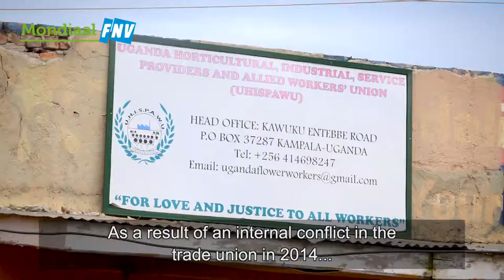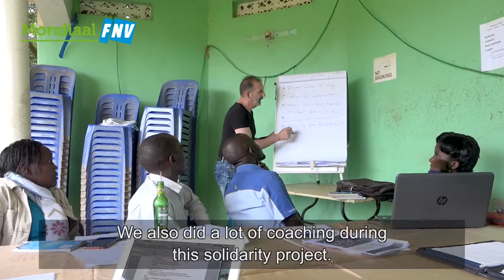Towards a higher salary thanks to social dialogue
Uganda is the third largest flower exporter in Africa.
Many flower companies are under Dutch management.
And eighty percent of the flowers are exported to the Netherlands.

Mondiaal FNV works with local trade union UHISPAWU to push for social dialogue, which leads to improved labour conditions and higher wages.